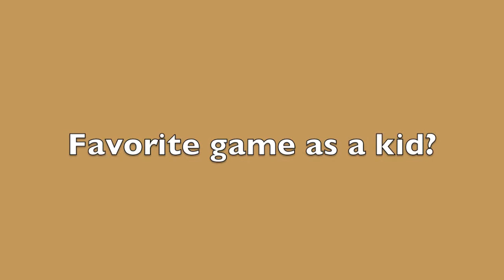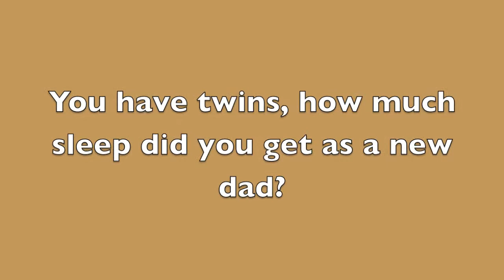Tagged: Jason Schertz